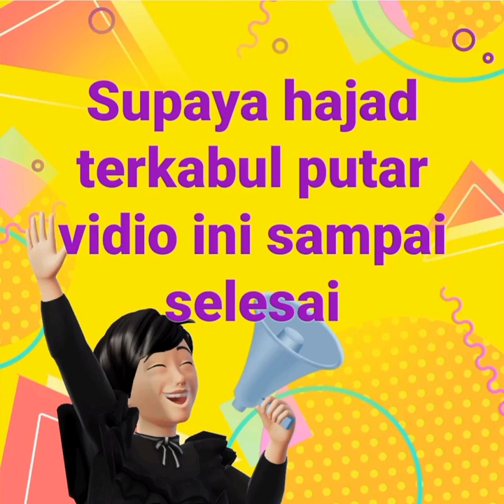supaya hajad anda terkabul putar amalan ini sampai selesai